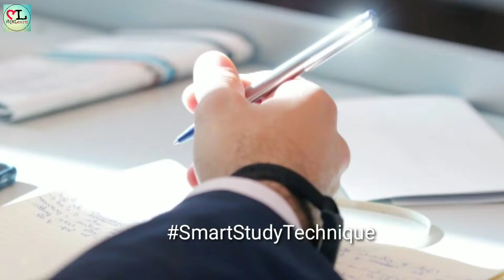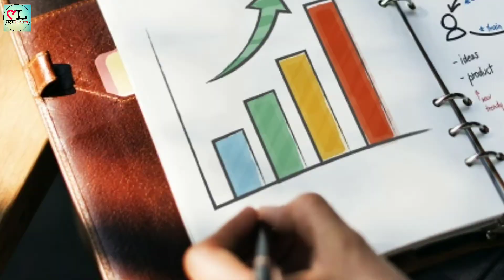बोर्ड परीक्षा की तैयारी कैसे करें | How to score 95% in class 12th board | last 3 month Strategy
बोर्ड परीक्षा की तैयारी कैसे करें | How to score 95% in class 12th board | last 3 month statagy

Hi.

Doston aaj ki iss video me humne discuss kiya hai disscus kiya hai 5 PRO tips For CBSE BOARD 2020 , 5 Smart Study tips for CBSE BOARD 2020 , 5 Smart study Technique for Cbse, How to prepare for cbse board , how to study with Smart way , How we can Study with Easy tips How we can Understand all subjects with Smart tips , How we can Study for 12th With Easy Tricks

Discuss this Topics

How to prepare for 10th board in 3 month ,
How to study with full Congretulation in just 3 month, 3 month me taiyari Kaise kare ,
How to study more Effectively , How to study smart ,how to study effective for Cbse board exam , how to prepare for 10 th board exams ,

AUR DOSTON EK BAAT. or padh lo

स्टूडेंट्स को पता होना चाहिए ,
 स्कूल लाइफ में ही हमें अपने गोल्स को समझना चाहिए,
 स्कूल लाइफ में ही हमें अपनी खुद की काबिलियत को समझना चाहिए, स्कूल लाइफ ख़तम होने के बाद हमें खुद के दम पर रहना चाहिए अपने खर्चे खुद उठाने चाहिए , पैरेंट्स के दम पे कभी नहीं रहना चाहिए , जिंदगी की सच्चाई के बारे में हमने बात की है दोस्तों उम्मीद है ये वीडियो आपको भोट इंस्पायर करेगी और पसन्द आएगी

1. THIS Video has no negative impact the Original Works (It would actually be positive for us )
2. THIS Video is also used for teaching purpose
3. IF you are the legal Content OWNER of any video posted into this channel and Would like them REMOVED please Please massage me.